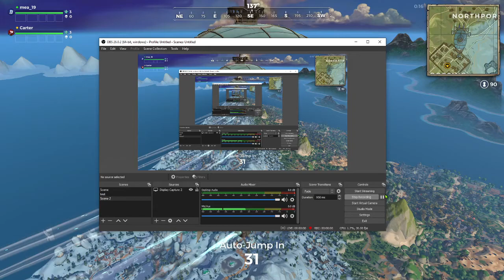poping off with 6 kills in realm royale with my friend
realm royale